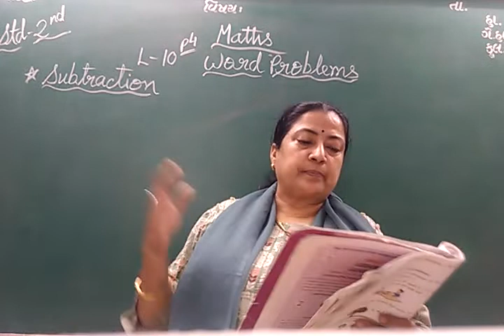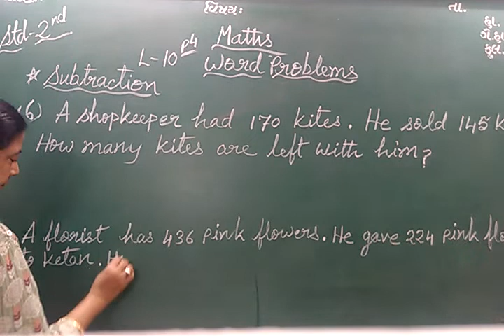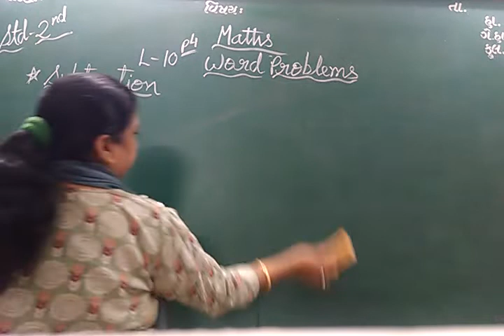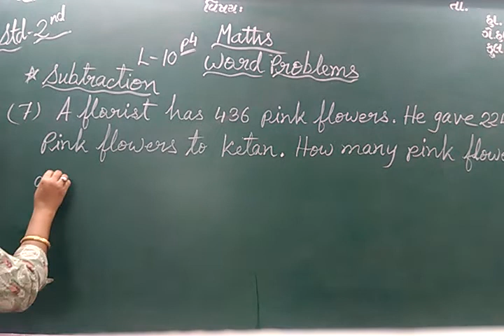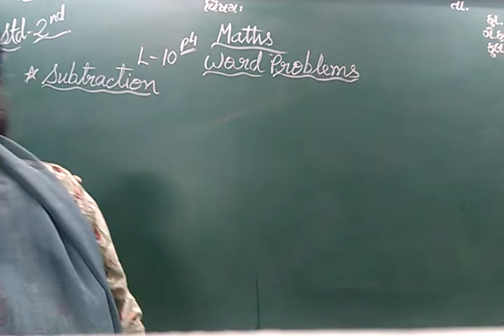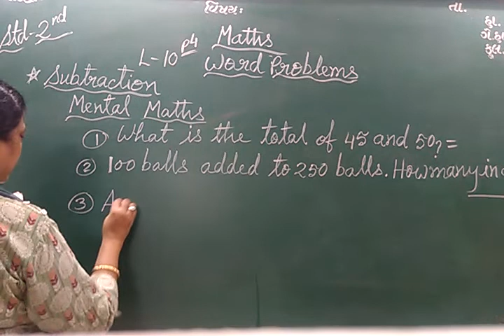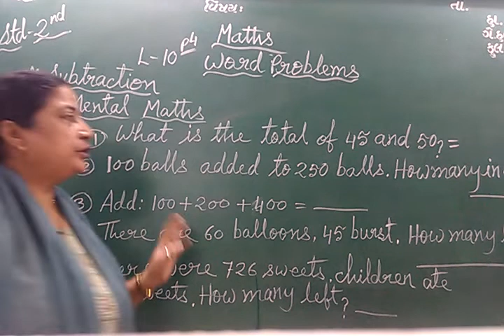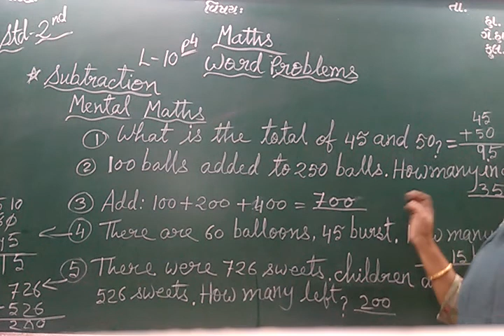ENG MED STD 2 SUB MATHS CH 10 P 4